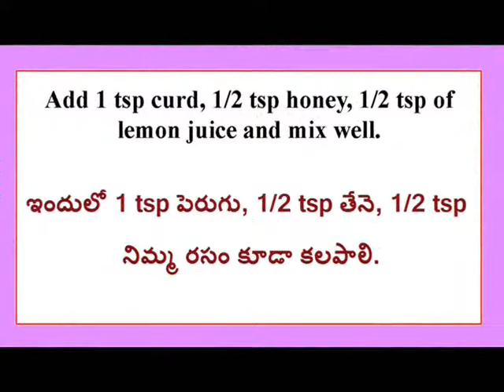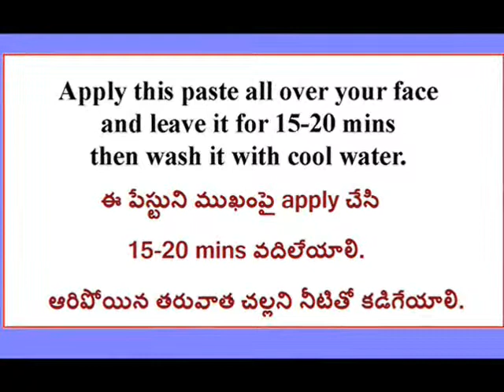Neem Face Pack / Acne and Pimples [Telugu]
how to get pimple free and clear skin at home is explained in this video.
for more beauty and health updates